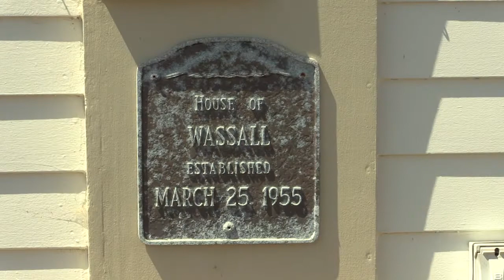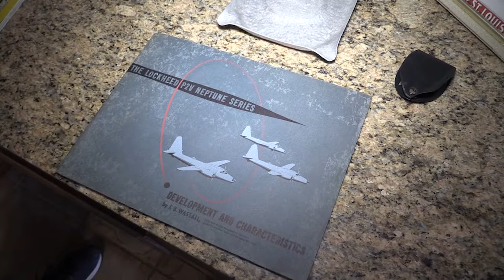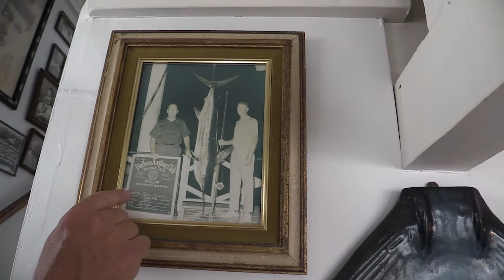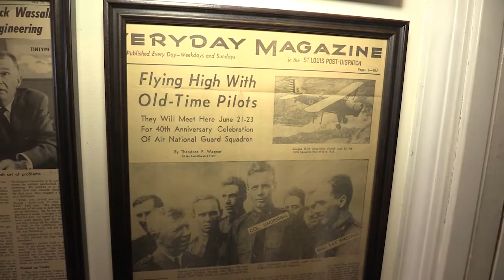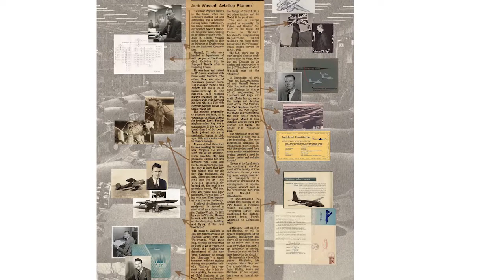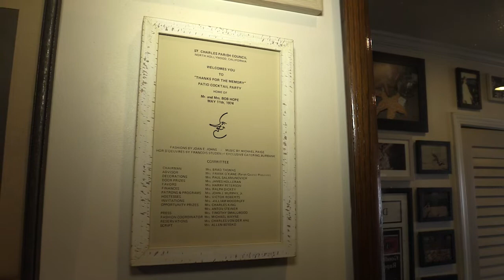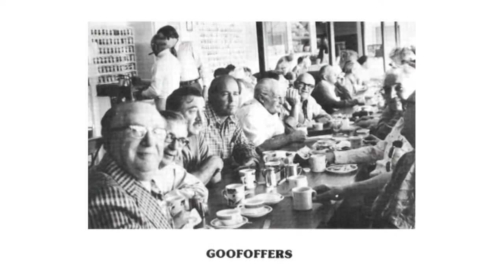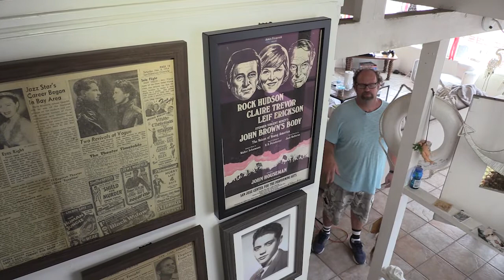Matt Thomas Presents: The Wassall/Thomas Family Story